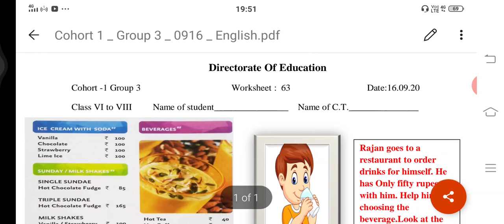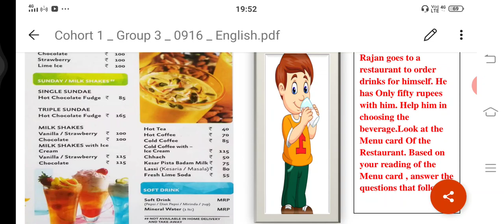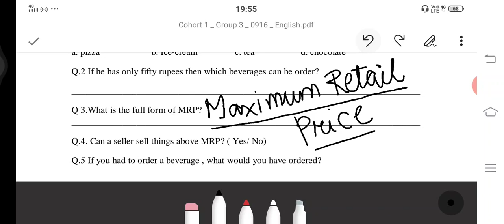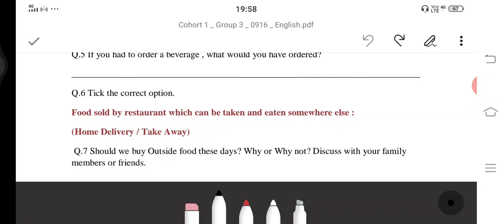DOE worksheet 63 class 6th 7th 8th GNCTD 16/09/2020 Menu Card MRP rate list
West - B
*Class 6 to Class 8*
*14-Sep to 19-Sep*